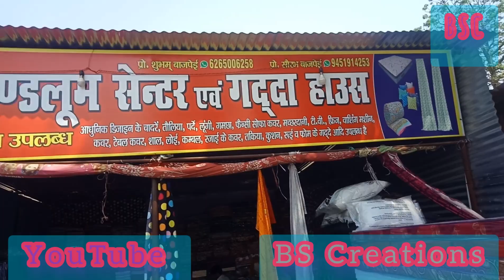AmarMarketBula/Up/@bscreations719/rkm/@RadhaKrushnaMedia /bhagyshreesunaram/mganj/Aquarium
Edit -rkmpro

Bhagyshreesunaram,Psheet,Prisa

Up M ganj,

support friends. BS Creations